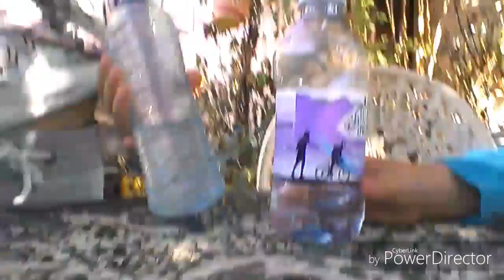Bottle flip fail